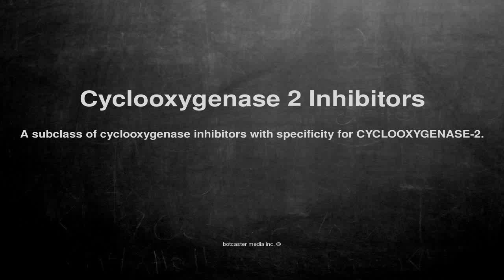Medical vocabulary: What does Cyclooxygenase 2 Inhibitors mean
What does Cyclooxygenase 2 Inhibitors mean in English?